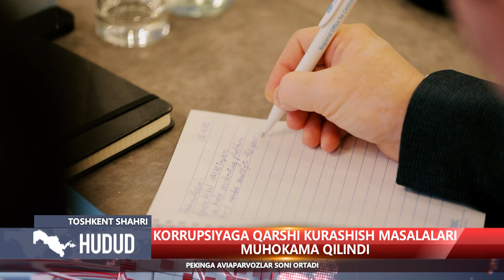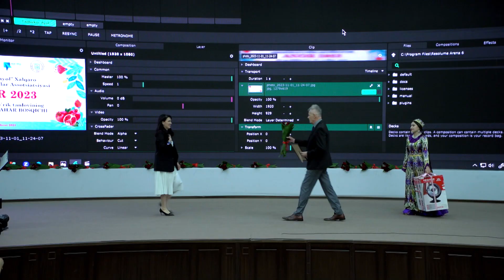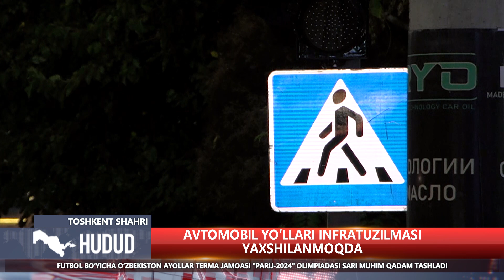"Hudud" informatsion dasturi 2.11.2023